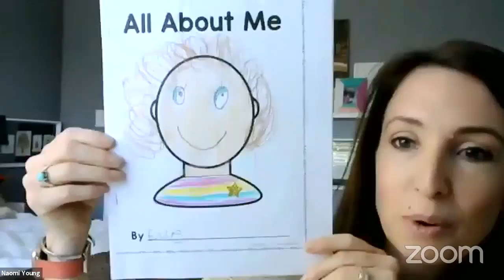Sunday gathering 9/26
Rev. Aurelia Dávila Pratt preaches